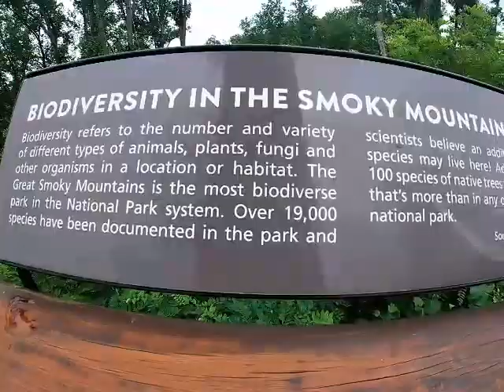Anaskeesta, Gatlinburg, Tn. Walk Through (Last Part ) June 2021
hello y'all

I like to call this episode "on top of ole Smokey"

in this episode we get to the end of the walk through here at anaskeesta hope y'all enjoyed

the great Smoky mountains
anaskeesta attraction

check me out on other platforms if interested links are in my about page